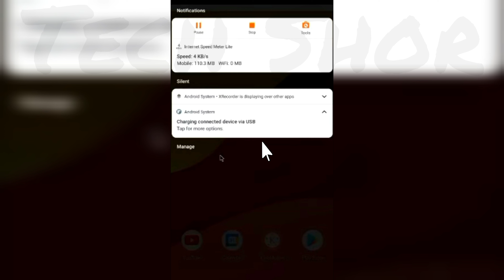How to Fix Charging connected device via USB Notification Issue In Android Phone Problem Solve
●My Channel Gears:

● Hp Pavilion Gaming Laptop:

●Boya By M1 Mic :

●Boat Rockerz 400:

●Moto Vlogging Action Pro Chest Mount:

● Fuarez Mic

●Bluetooth Headset

●Bluetooth Speaker

●Wireless Headphone